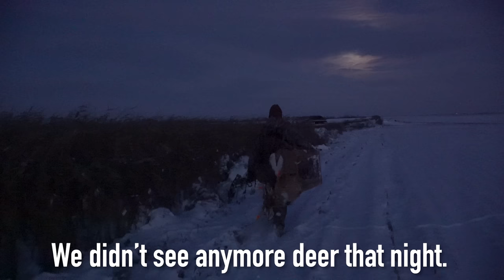BIG Buck at 10 yards (Bow Hunting Single Digit Temps)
Nick's on the bucks in a snow storm!